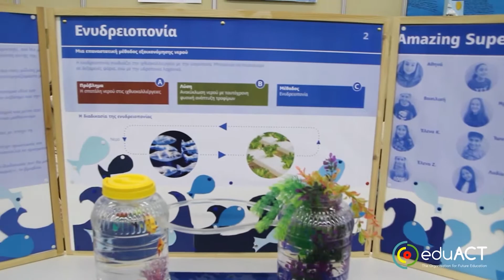Ε6Σ2 ΓΟΝΕΙΣ 24 7